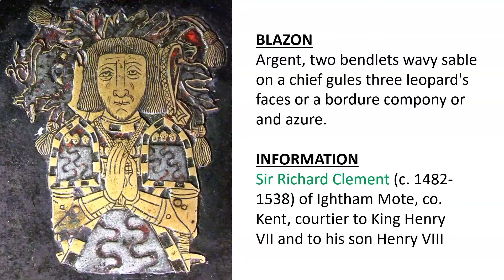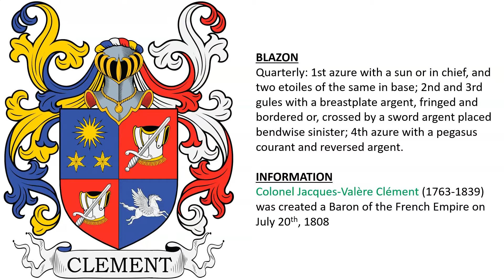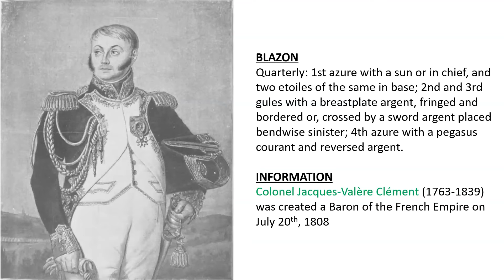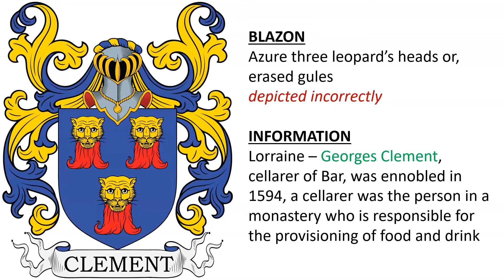Clement Coat of Arms & Family Crest - Symbols, Bearers, History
Clement “Family Crest” or Coat of Arms - Clement Family History & Surname

1) Sir Richard Clement (c. 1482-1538) of Ightham Mote, co. Kent, courtier to King Henry VII and to his son Henry VIII - Argent, two bendlets wavy sable on a chief gules three leopard's faces or a bordure compony or and azure.

2) funeral entry of Abraham Clement (d. 1677) who died at Kilnacrott, co. Cavan, Ireland - Argent two bends wavy sable on a chief gules three bezants

3) Chardstock, co. Dorset, and Plymouth, co. Devon – John Clement, a member of the Corporation of Plymouth in 1620, son of Robert Clement of Chardstock, the brother and heir of William Clement of Chardstock - Argent two bends wavy gules on a chief of the last, three estoiles Or. Crest—On a mount vert a griffin sejant Or.

4) Lower Clapton, co. Middlesex – Jacob Clement Esq. of Finsbury Square, London, and of Lower Clapton, Middlesex, who purchased the manor of Welwick in 1824 - Per fesse indented argent and gules three garbs counterchanged, all within a bordure sable charged with ten crosses crosslet of the first. Crest—A lion passant argent guttee de sang gorged with a collar and charged on the body with two crosses crosslet in fesse gules.

5) Lorraine – ennobled 1496 - Azure with a head of a Moor crowned or, surrounded by four thistles proper, one in each quarter of the shield.

6) Colonel Jacques-Valère Clément (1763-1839) was created a Baron of the French Empire on July 20th, 1808 - Quarterly: 1st azure with a sun or in chief, and two etoiles of the same in base; 2nd and 3rd gules with a breastplate argent, fringed and bordered or, crossed by a sword argent placed bendwise sinister; 4th azure with a pegasus courant and reversed argent.

7) Clement de Ris – Dominque Clement de Ris (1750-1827), a French politician, was created a Count on April 26th, 1808 - Azure a chevron argent, accompanied in chief by two estoiles or and in base by a dove argent, holding in its beak a branch of olive vert.

8) Sens, France, - Jean Clément (fl. 1696), officer of Orleans - Azure with a label or, placed in fess, accompanied by three mullets argent.

9) Lorraine – Jeannot Clément, a native of Doncourt, sworn clerk of Conflans, was ennobled on November 24th, 1545 - Azure three roses argent, arranged in fess, accompanied in chief by a label or and in base by a crescent surmounted by an eetoile all also Or.

10) Azure three leopard’s heads or, erased gules - Lorraine – Georges Clement, cellarer of Bar, was ennobled in 1594, a cellarer was the person in a monastery who is responsible for the provisioning of food and drink

11) Lorraine – Clement Clement and his wife, Catherine Poirson, were ennobled on August 20th, 1658 - Argent with a wheel gules, a chief azure charged with three eaglets [without beaks or legs] or; Crest: the wheel between a pair of wings or.

12) Jean Clement, mayor of Pont-à-Mousson, was ennobled in 1487 - Azure with an estoile argent voided of the field.

13) Lorraine – Jean Clement, Lord of Lavaulx, was ennobled in 1554 - Azure three heads of a unicorn ermine, horned or.

14) Lorraine – Pierre Clement, former mercenary in Nancy, was ennobled June 19th, 1750 - Or a fess gules, charged with three doves argent.